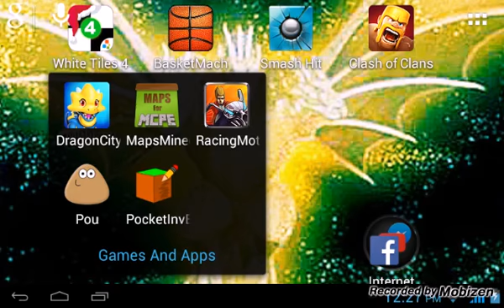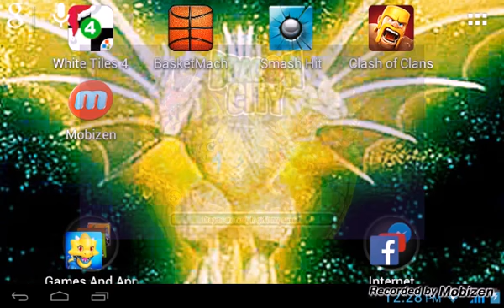Clash of clans